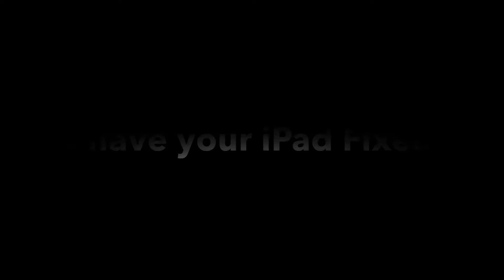iPad 3 Cracked Glass Repair Kansas City's iPhone Doctor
Watch as Kansas City's iPhone Doctor quickly and precisely makes swiss cheese from the jacked up iPad 3!